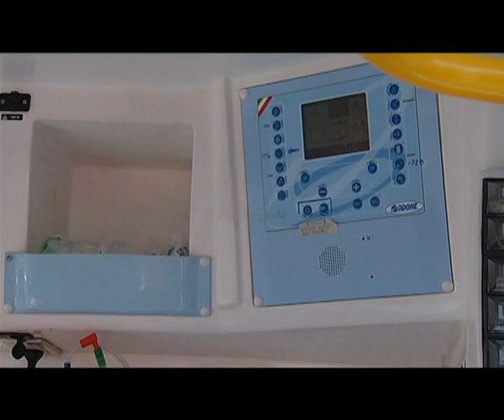100 secondi di Video Calabria - Gli angeli dell'estate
Un punto nella rete regionale dell'immediato soccorso medico e sanitario.
Charlie 4, questo il nome dell'autoambulanza SUEM 118  dell'Ospedale di Crotone che in uno dei tanti pomeriggi d'estate entra in azione con competenza e immediatezza.

Intervento di soccorso integrato, il paziente ha bisogno di un rapido trasporto nel  più vicino hub di riferimento.

In meno di mezzora l'elicottero giallo che decolla dalla pista laterale allo stadio pitagorico atterrerà a Catanzaro permettendo al malato di usufuire di ogni necessaria specialistica.

La necessità di soccorso è imprevedibile quando insorgono malori come infarto e ictus oppure si innescano incidenti che causano politraumi gravi.

Professionalità mediche, paramediche e tecniche formate ad hoc, portano avanti con abnegazione e risultati evidenti il compito di allertare e  far funzionare  una macchina h 24  di particolare complessità,  impostata per rendere efficiente l'integrazione funzionale fra il sistema di allarme sanitario, il sistema territoriale di soccorso e la rete ospedaliera.

Stagione turistica che raggiunge il suo apice tra luglio e agosto più sicura  anche  grazie  a un servizio come l'elisoccorso per la tutela della salute dei cittadini.